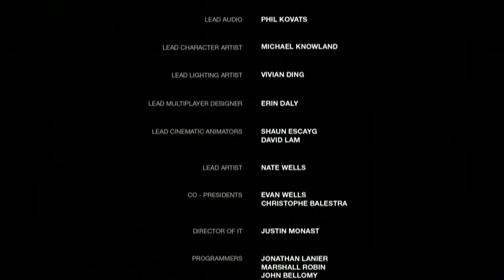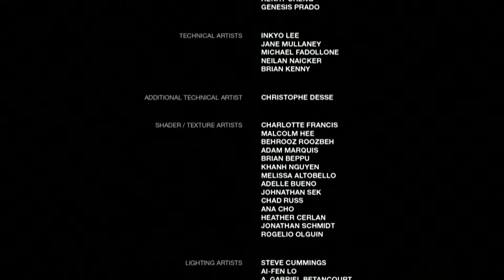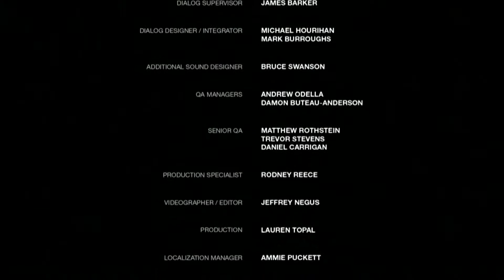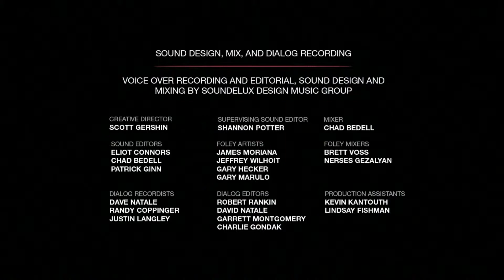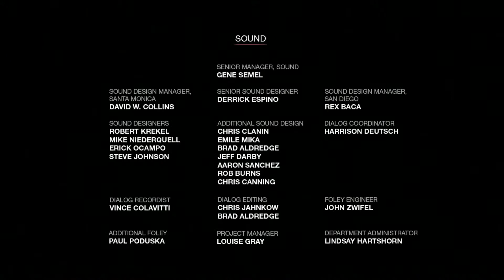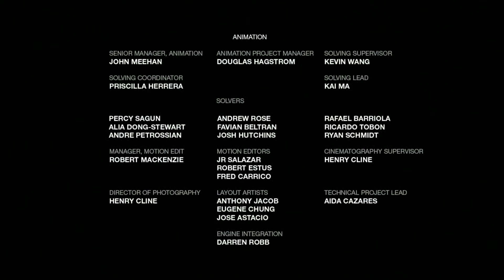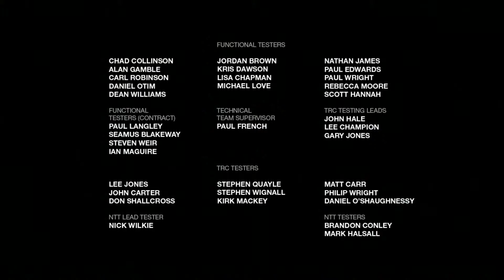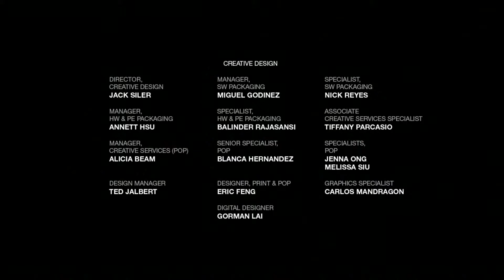Let's Play The Last of Us - Part 45: Ending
His task complete Joel and Ellie head back home to Jackson.